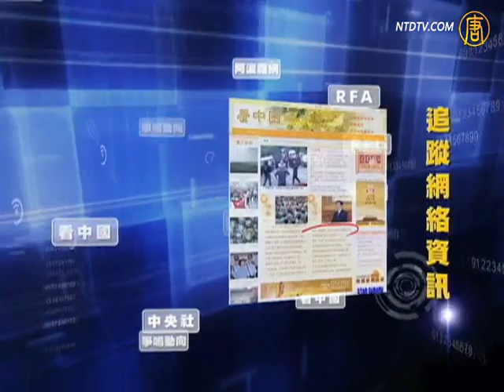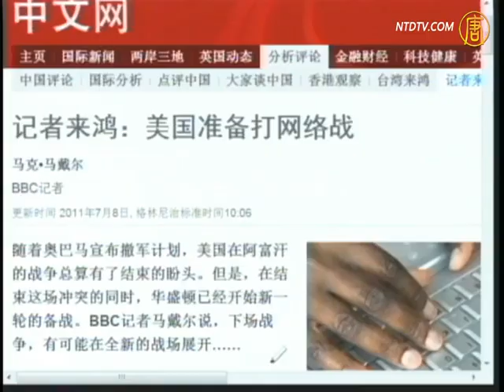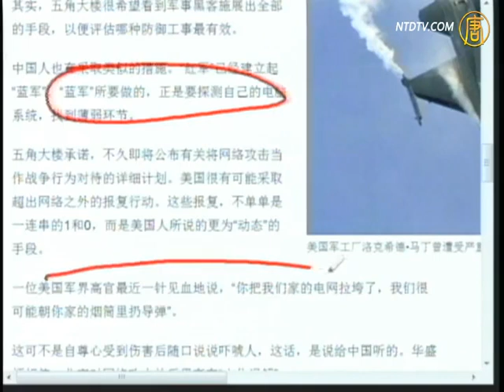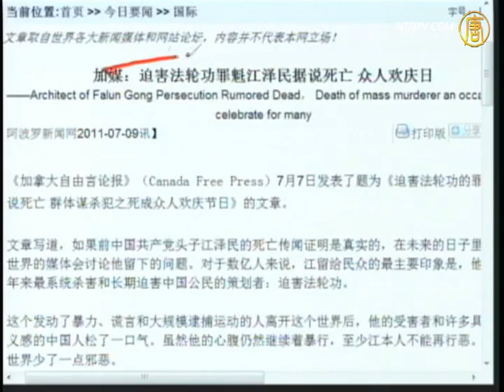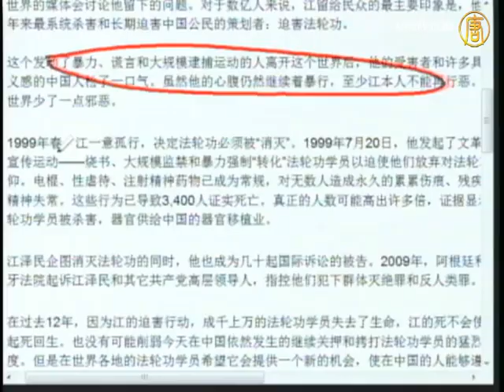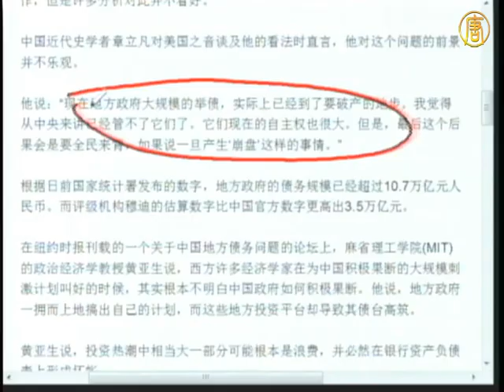【今日点击】美国准备打网络战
【新唐人2011年7月12日讯】【今日点击】(1066)美国准备打网络战：中共黑客肆无忌惮，美国要全力遏制。